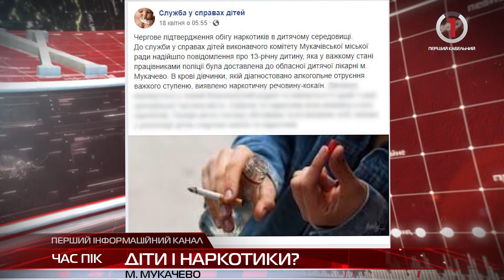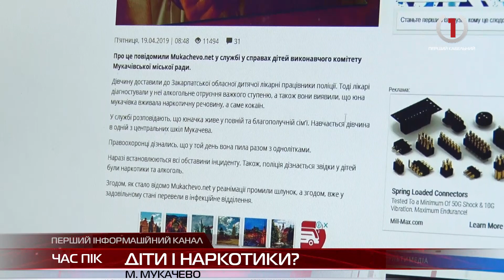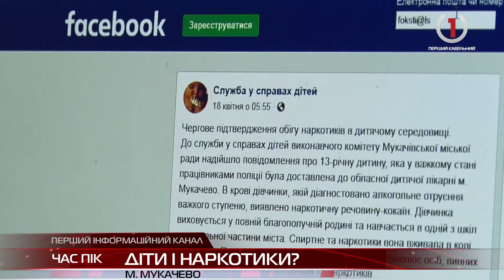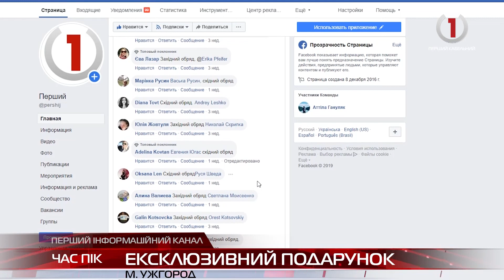Новини Закарпаття за 26 квітня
Крихти із барського столу. Чому на Закарпатті пенсія нижча за середню по Україні ?
Еклюзивний дарунок. «ПЕРШИЙ. com.ua» вже вдруге розіграв пасхальний подарунковий кошик до Великодня
Символи свята : Монастирська паска та особливі технології створення писанок